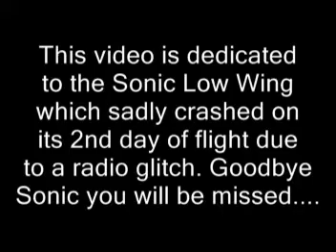TBP Rain Fly 25-7-08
Sonic High Wing 25 & Mini Titan 450